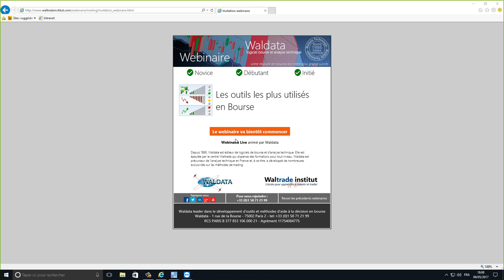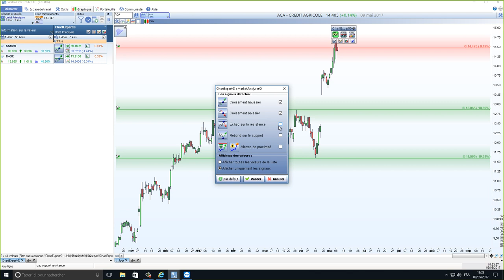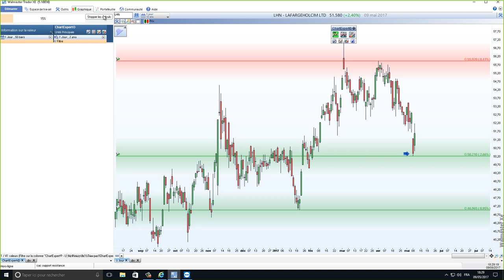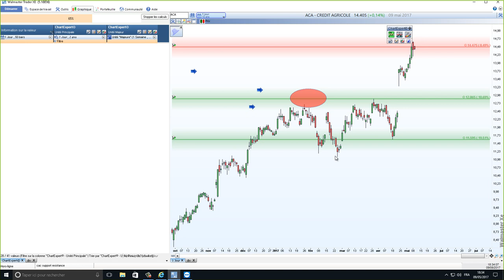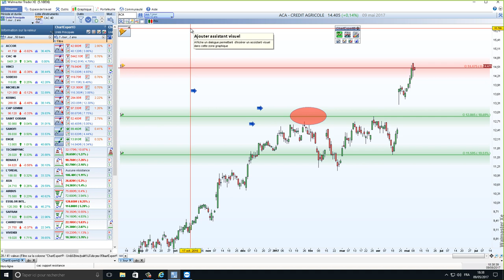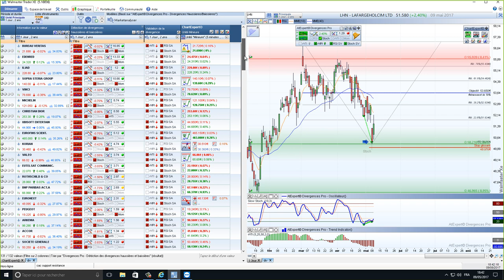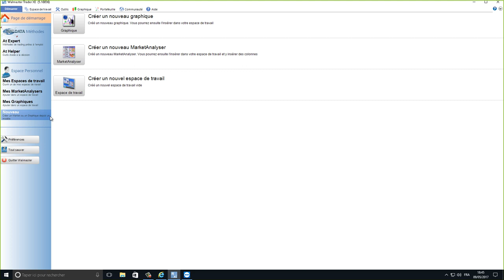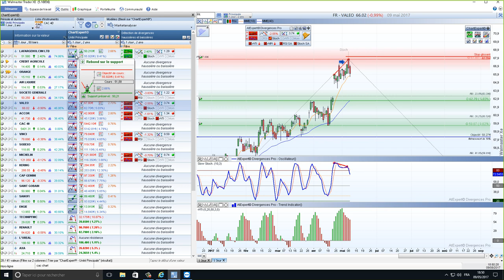Les outils les plus utilisés en Bourse